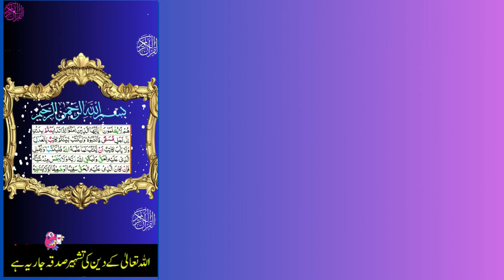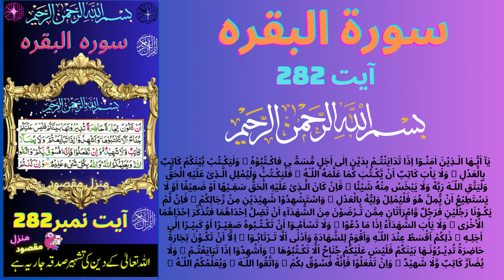Surah -Al-Baqarah (HD) Ayat 282 With Arabic and Urdu Translation سورة البقره Tafsir ManzileMaqsood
surah baqarah
surah baqarah full
surah baqarah with Arabic
surah baqarah indo pak style sheikh sudais
surah,mishary,complete surah,quran (religious text)
english transliteration al-baqara (religious text)
mishari bin rashid al-afasy
sheikh shuraim islam (religion)
english translation
allah (deity)
alafasy channel koran
prophet muhammad
rashid shaikh alafasy
Surah Al Baqarah Ayat 282  Quran Majeed Ka Urdu Tarjuma
Surah - Al Baqarah Ayat no 282  With Urdu Translation.
Surah Al Baqarah 282 Quran Tarjuma
Surah-02 (Al - BAQARAH)  Ayat 282 Tarjuma & Tafseer
What is the meaning of Surah Baqarah Ayat 282  ?
What is surah baqarah verse 282
What is Surah Al Baqarah Ayat 282 Tarjuma?
surah al baqarah mishary
surah al baqarah 10 hours
surah al baqarah maher al muaiqly
surah baqarah raad al kurdi